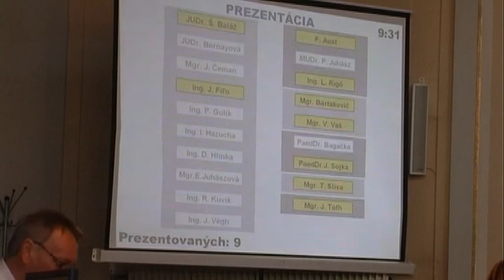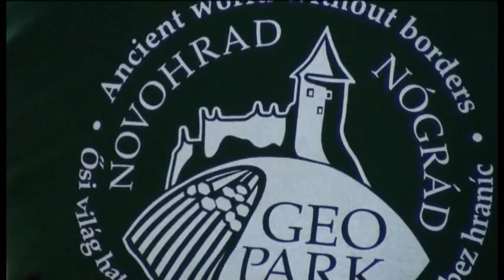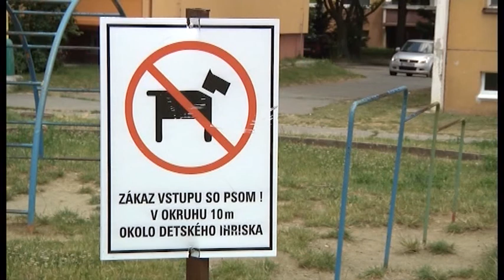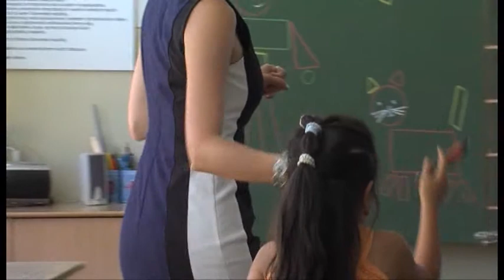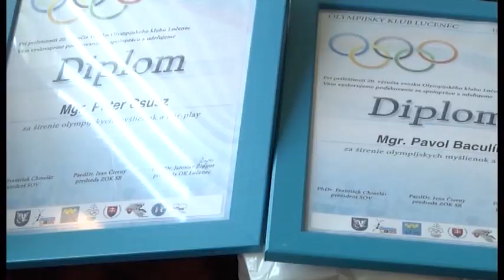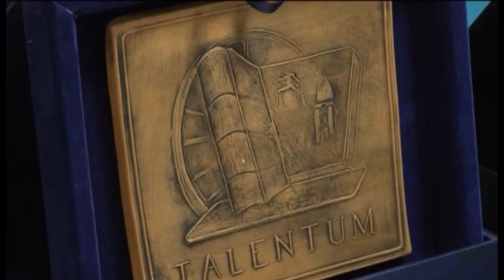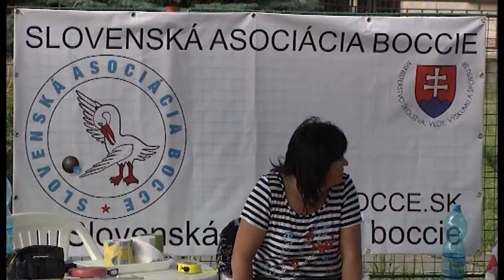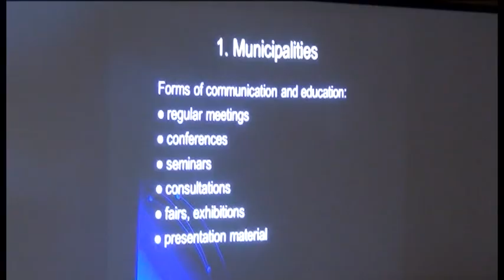RT 28 / 2014